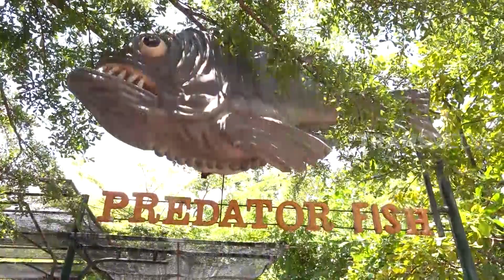Dentuman Ikan Sekeras Meriam | SI OTAN (13/02/20) PART 2